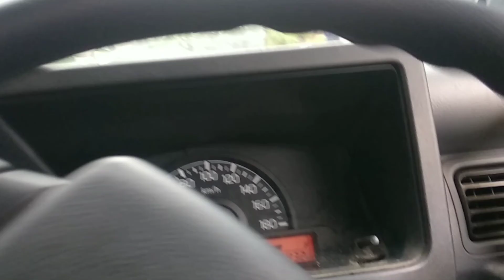Surve Jalur Perluasan Akses WiFi Masuk Desa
bismillah
niat ingsun memperluas jalur jaringan internet wifi masuk desa
semoga lancar tanmpa halangan apapun.
peralihan musim lur.. tandurane di uri-uri bonsai tetap jalan